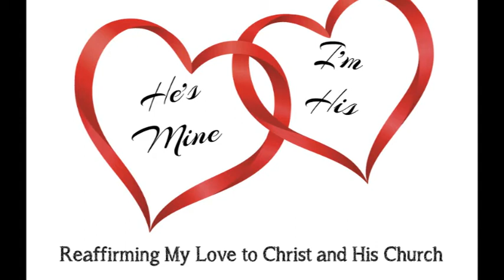Video Announcements - Sunday, February 2, 2020